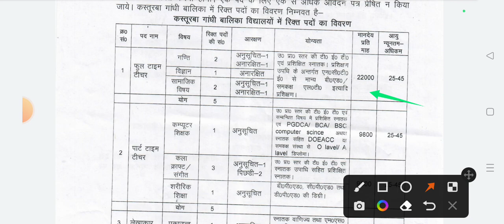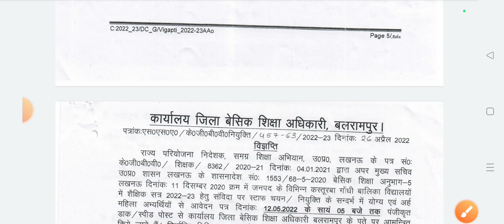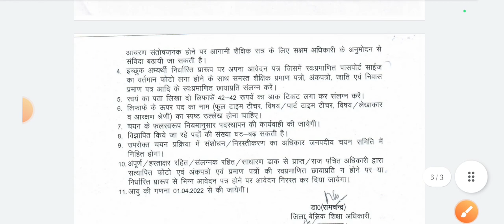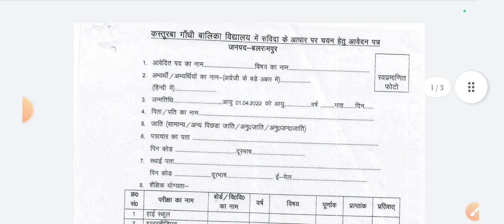कस्तूरबा गांधी बालिका विद्यालय शिक्षक नियुक्ति 2022